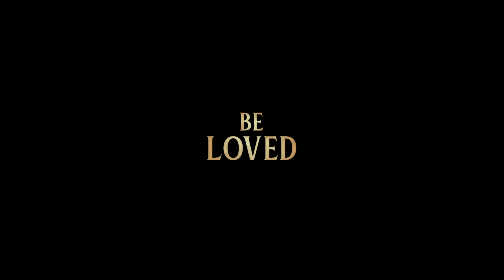Lady and the Tramp - Disney HD Trailer 2019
It seems Disney is going all out for there streaming service, we have a very impressive Starwars trailer and now this beloved classic.

Lady and the Tramp is an upcoming American romance film directed by Charlie Bean from a screenplay by Andrew Bujalski and Kari Granlund. The film is a live-action adaptation of Walt Disney’s 1955 animated film of the same name, which was based on the Cosmopolitan magazine story of "Happy Dan, The Cynical Dog" by Ward Greene. It is set to be released exclusively on November 12, 2019 on Disney+, making it the first remake to not receive a theatrical release.

The film stars Tessa Thompson and Justin Theroux as the voices of the titular characters with Kiersey Clemons, Thomas Mann, Yvette Nicole Brown, Ken Jeong, and F. Murray Abraham in live-action roles. Sam Elliott, Ashley Jensen, and Janelle Monáe also feature in the voice cast. The film will be dedicated to Chris Reccardi, a storyboard artist who died on May 2, 2019 of a heart attack.